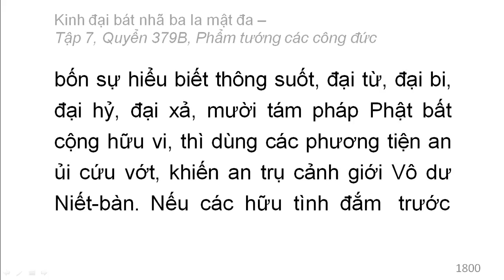Quyển 379B: Kinh đại bát nhã ba la mật đa - Phẩm tướng các công đức (rất hay) (379/600) (6)